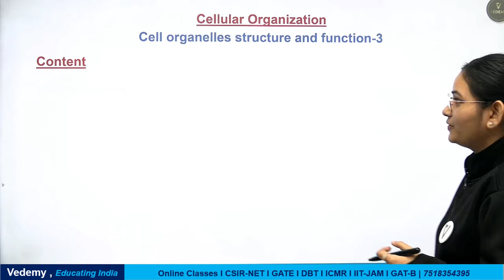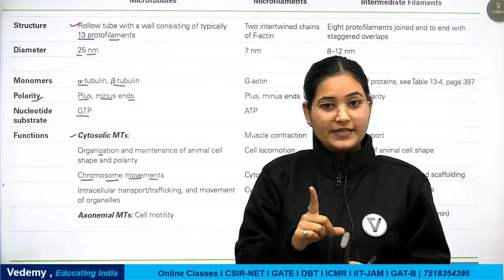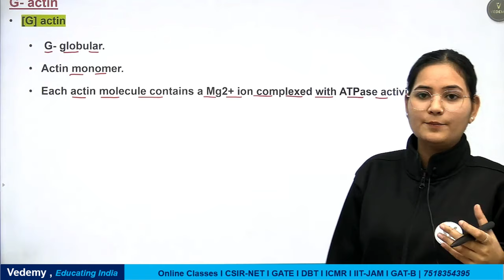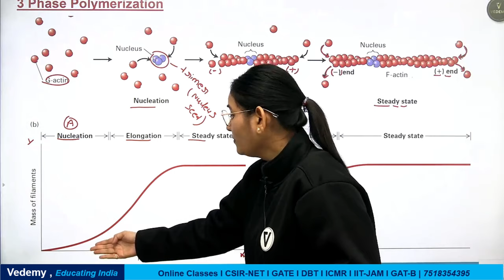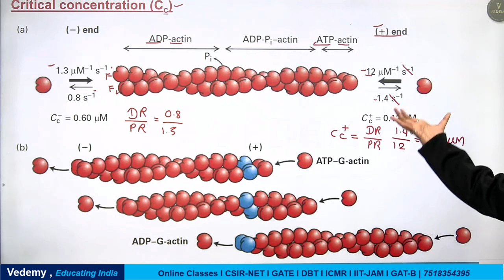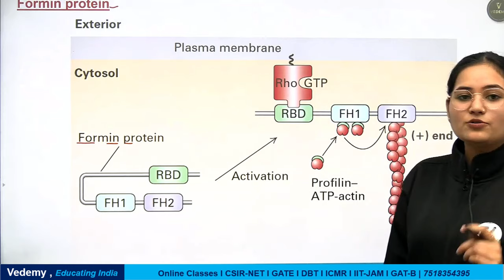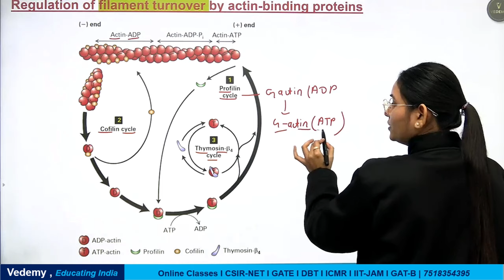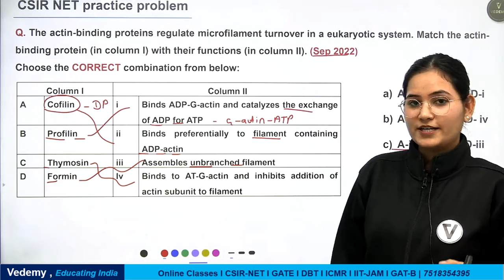Cytoskeleton | Cell Biology | Dr. Ravina Rai | CSIR | DBT | GATE | ICMR | CUET | IIt JAM